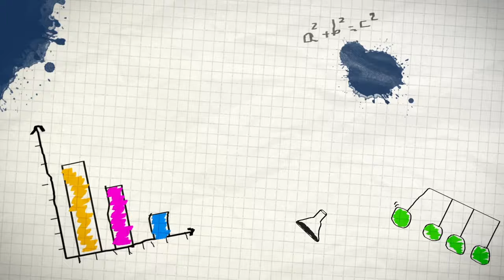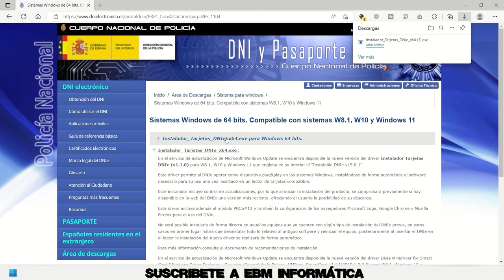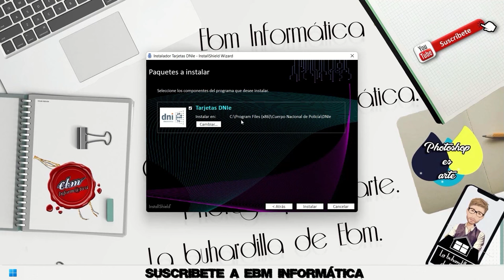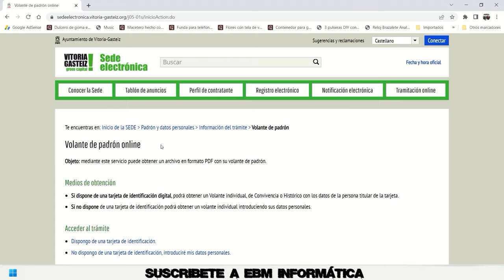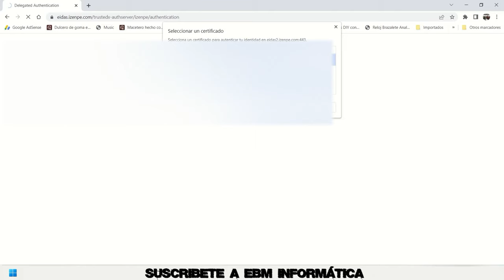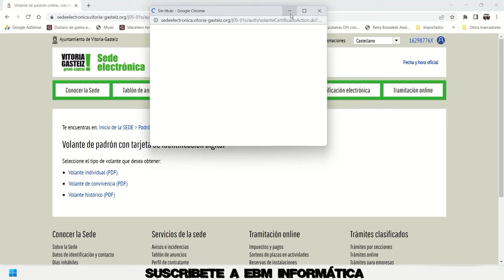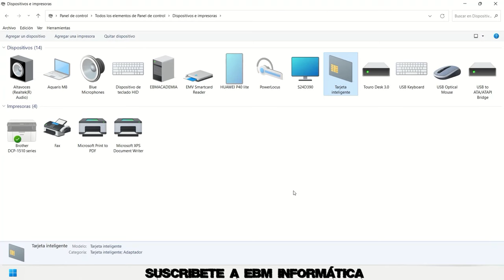APRENDE A USAR EL DNI ELECTRONICO 4 0 EN 10 MINUTOS - 2023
En el video de hoy, te explicamos, APRENDE A USAR EL  DNI ELECTRONICO 4 0 EN 10 MINUTOS - 2023